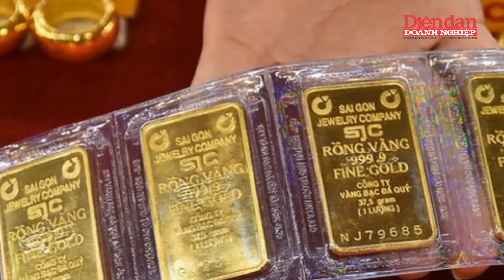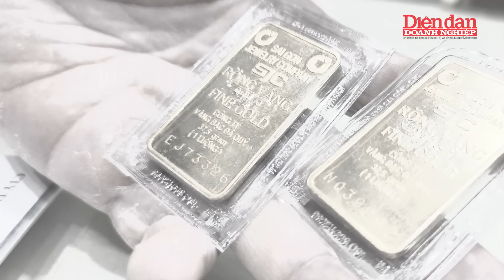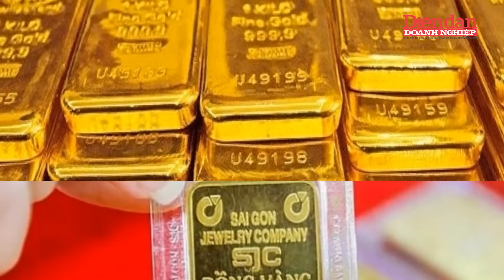Bộ Công an đã có báo cáo về thị trường vàng: Nghị định 24 bộc lộ những bất cập | Tin tức 24h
DĐDN | Thứ trưởng Bộ Công an Lương Tam Quang cho biết Bộ đã có báo cáo về lĩnh vực vàng và hiện nay thị trường vàng có nhiều biến động, diễn biến không ổn định, chứng tỏ Nghị định 24 đã bộc lộ bất cập cần kịp thời sửa đổi. Nội dung được đề cập trong cuộc họp giữa Phó Thủ tướng Lê Minh Khái với Ngân hàng Nhà nước Việt Nam (NHNN), các bộ, ngành về việc thực hiện các nhiệm vụ, giải pháp quản lý thị trường vàng. Cụ thể tại cuộc họp, Thượng tướng Lương Tam Quang, Thứ trưởng Bộ Công an, cho biết Bộ đã có báo cáo về lĩnh vực này. Ngay từ đầu năm, Bộ Công an đã chỉ đạo Công an địa phương triển khai các biện pháp đấu tranh quyết liệt để ngăn chặn tình trạng buôn lậu vàng qua biên giới. Theo Thứ trưởng Lương Tam Quang, Nghị định 24/2012 về quản lý hoạt động kinh doanh vàng đã triển khai hơn 10 năm. Hiện nay thị trường vàng có nhiều biến động, diễn biến không ổn định, chứng tỏ Nghị định 24 đã bộc lộ những bất cập cần kịp thời sửa đổi, bổ sung cho phù hợp với thực tế.

Mời quý vị và các bạn xem thêm:
👍Tạp chí Diễn đàn Doanh nghiệp